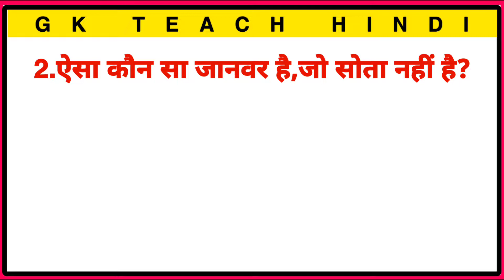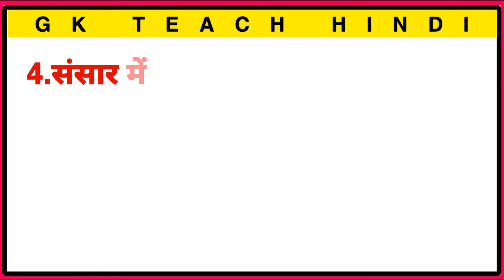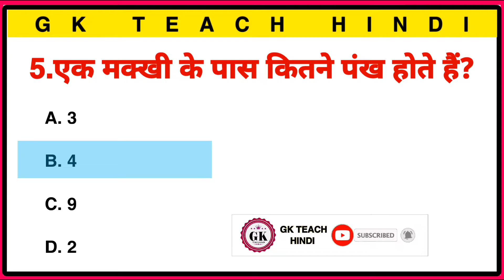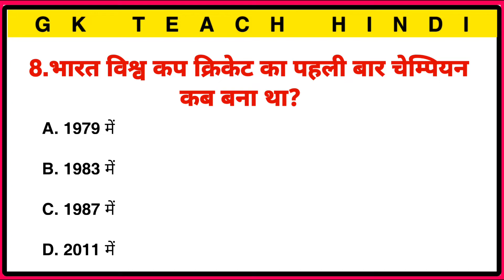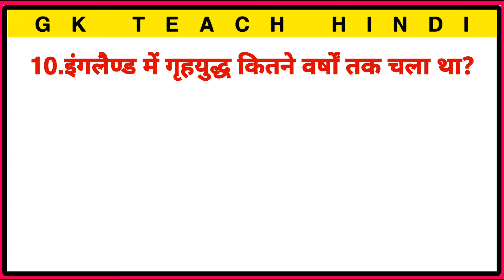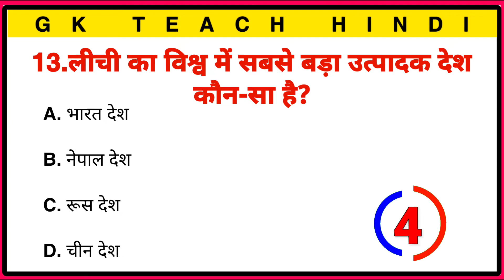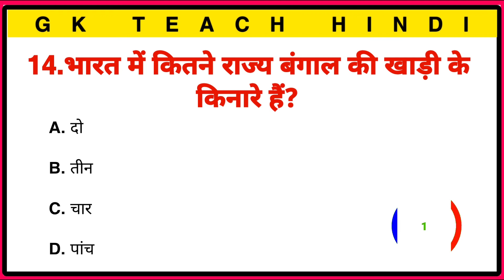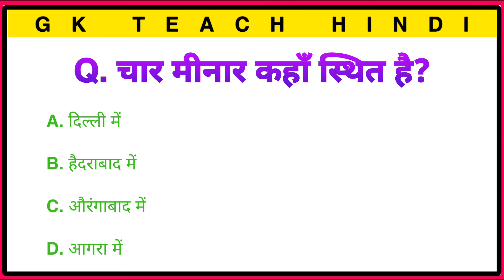Most Brilliant Answers Of UPSC , IPS , IAS , Interview Questions || Gk Quiz || Gk In Hindi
most brilliant answers of upsc , ips , ias interview questions || sawal aapke our jawab hamare || gk in hindi || gk quiz ||

    (👇👇 Your Queries- 👇👇)

Gk
Gk Adda
GK IN HINGI
quiz questions
general knowledge questions
gk quiz
India GK
hindi gk
samanya gyan
gk questions
india gk in hindi
2022 gk questions and answers
Important question
gk ka Lucent
gk important in hindi
Lucent gk
important topics
Lucent mcq Geography
lucent gk
lucent gk
lucent geography
geography gk
lucent mcq

UPSC,IPS,IAS me puche gaye sawal Army exam gk
question in hindi Railways exam ke liye gk

Video is only for education purpose . copyright disclaimer under section 107 for the copyright act 1976 , allowance is made for " fair use " for purpose such as criticism , comment , news reporting , teaching , scholarship , and research fair use is a use permitted by copyright statute that might otherwise be infringing .non profit , education or personal use tips in balance in favor of fair us .